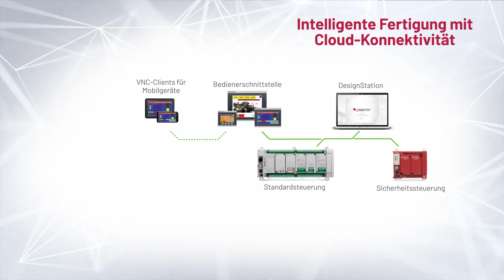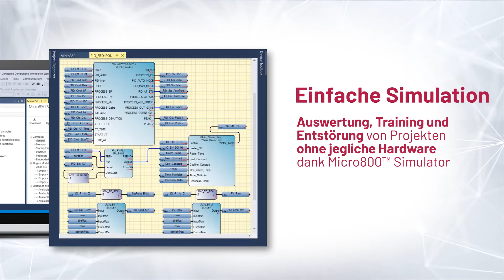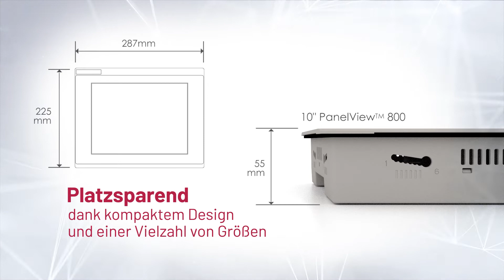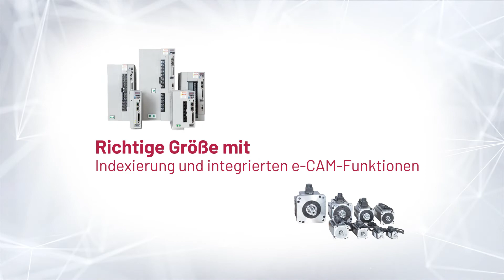Mikro-Steuerungssysteme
Das Mikro-Steuerungssystem von Rockwell Automation ist eine vollständig integrierte Automatisierungslösung für eigenständige Maschinen. Mit einfacher Netzwerkkonnektivität und nur einer Programmiersoftware wird die Entwicklungszeit verkürzt und die Produktivität wird gesteigert. Entdecken Sie, wie Sie Ihre Steuerung skalieren und all Ihre intelligenten Geräte mühelos verbinden können.